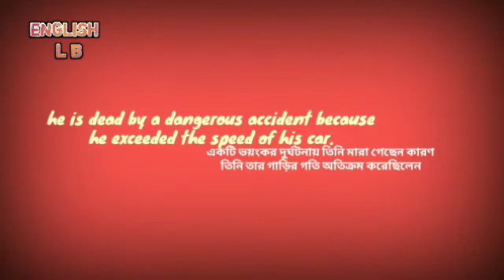Exceed শব্দের অর্থ কী ?||meaning of exceed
Learn english word meaning
Exceed ভার্ব হিসেবে ব্যবহার করা হয়